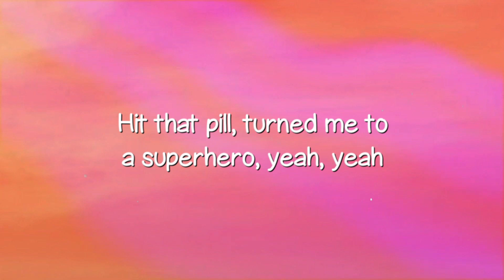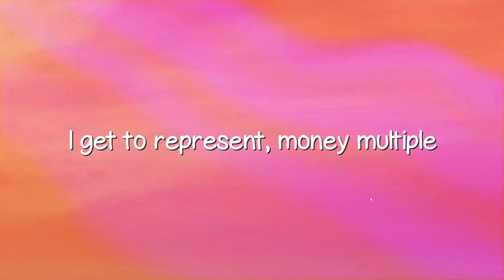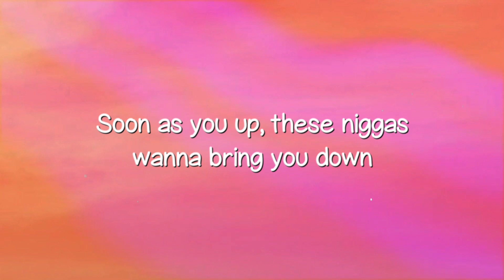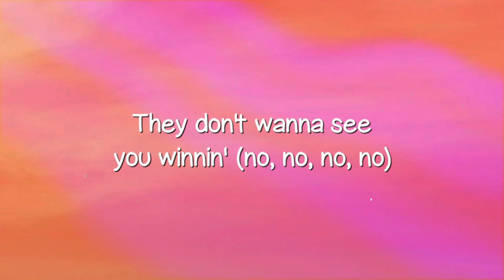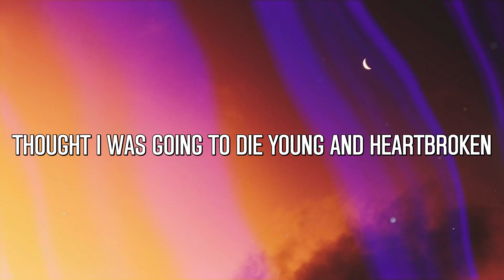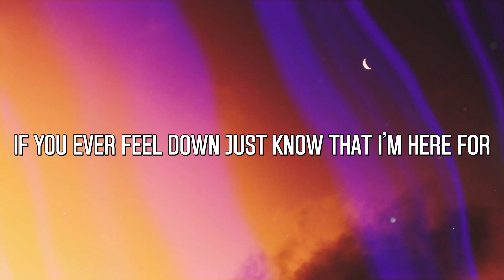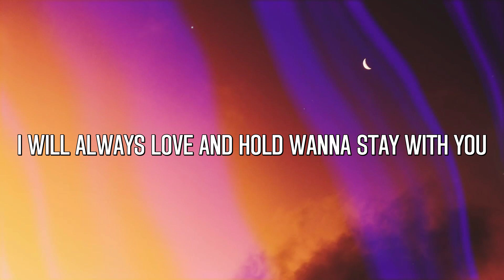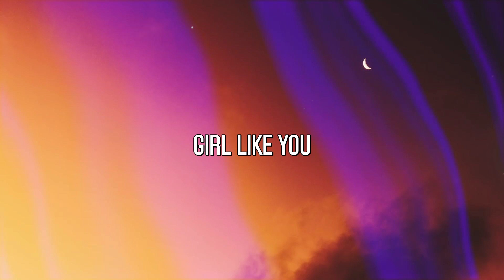Superhero - Metro Boomin, Future, Chris Brown (Heroes & Villains) [Visualized Lyrics] 💫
Superhero - Metro Boomin, Future, Chris Brown (Heroes & Villains) [Visualized Lyrics] 💫  Superhero - Metro Boomin, Future, Chris Brown (Heroes & Villains) [Visualized Lyrics] 💫